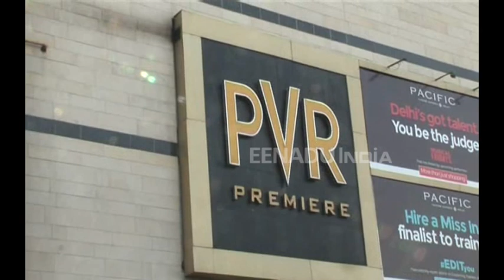सिखों के प्रदर्शन के बाद मल्टीप्लेक्स में रुकी 'मनमर्जियां', फिल्म पर सिख धर्म को आहत करने का आरोप